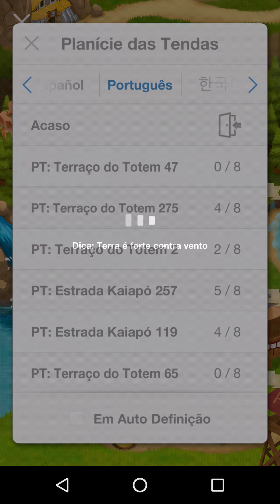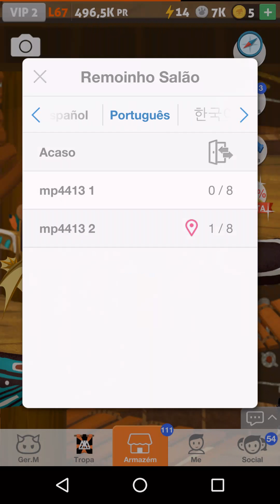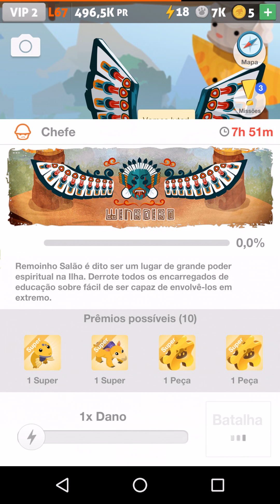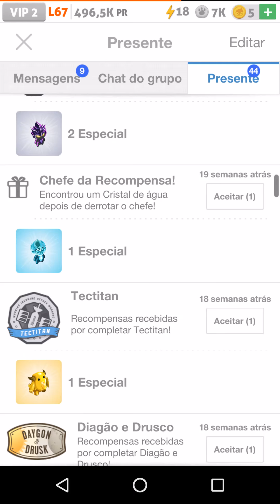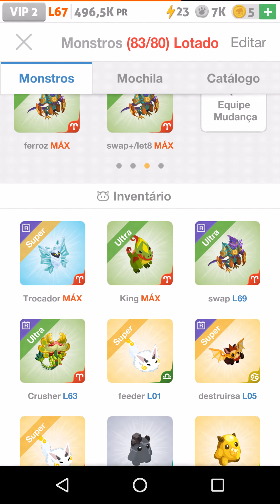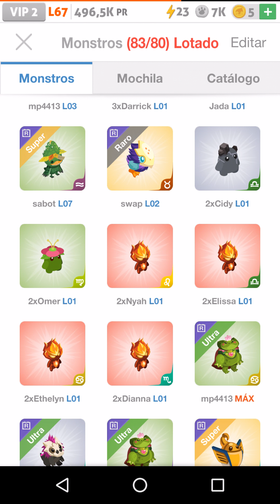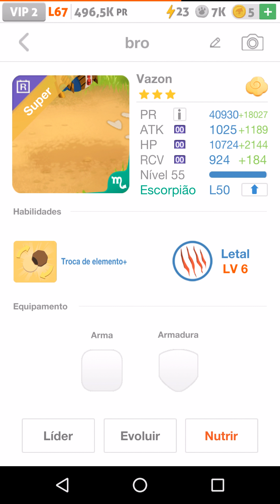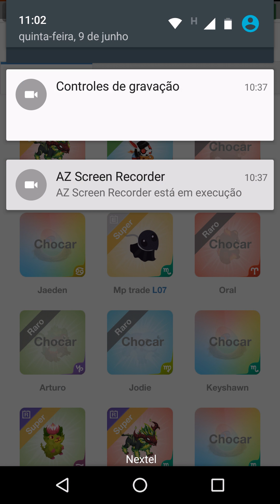Battle Camp - DICAS E ESTRATÉGIAS PARA EVENTOS + Video travado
O video Trava muito, se quiser saber algo em alguma parte travada ,me manda um salve ae.